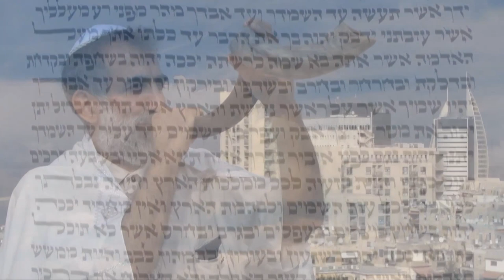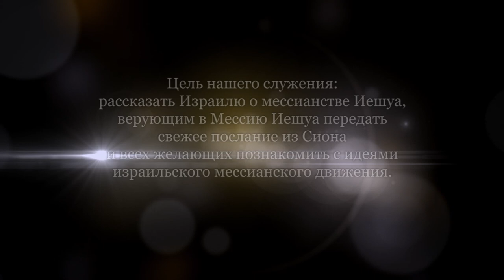Денежное покаяние. Часть 3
Формула Иосифа